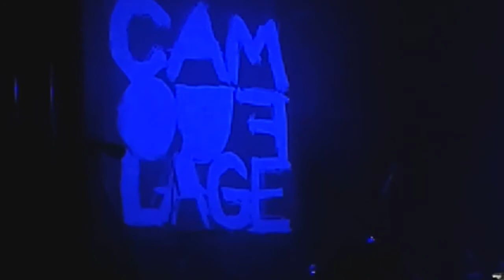Camouflage Bratislava 14.12.2013